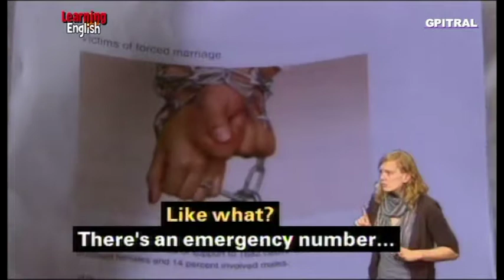HOLLYOAKS 3 Subtitles